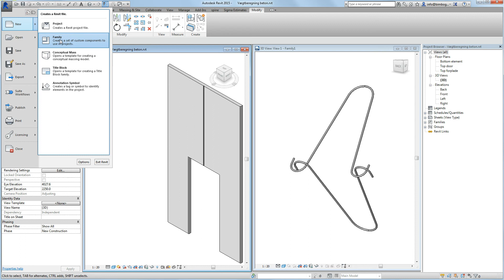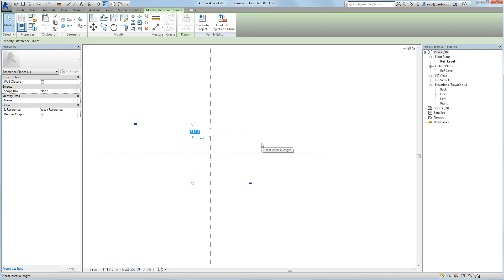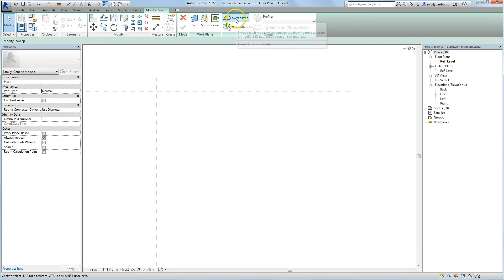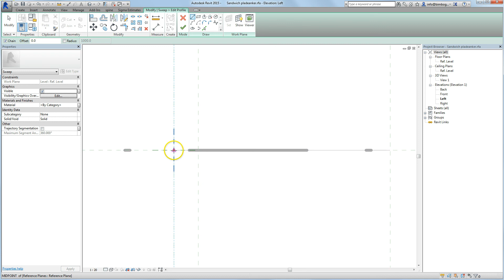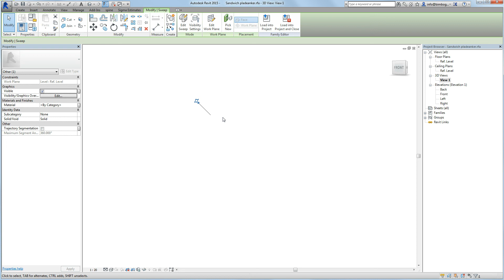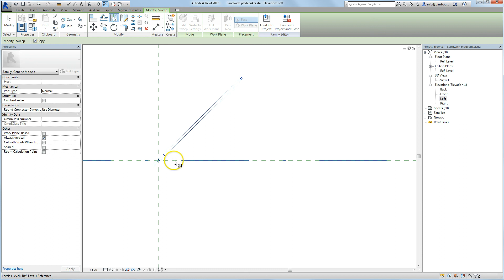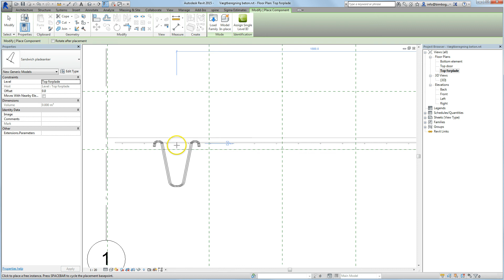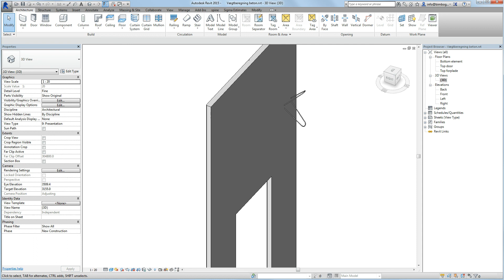Elementdrawings - Concrete (Family Inserts)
How to create inserts for prefab concrete elements